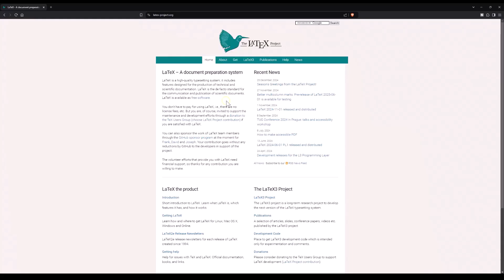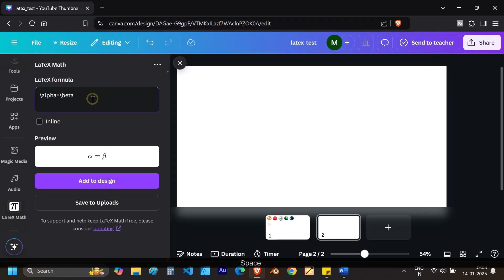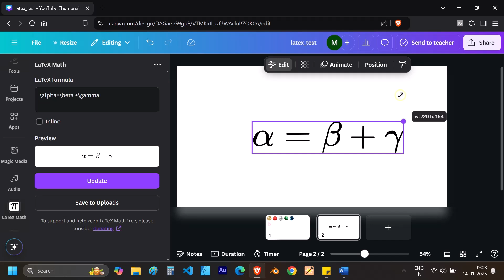How to Write Stunning LaTeX Equations in Canva Using the 'LaTeX Math' Plugin✍️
n this video, discover how to seamlessly create stunning LaTeX equations directly in Canva using the "latex math" plugin. Whether you're designing presentations, posters, or study materials, this step-by-step tutorial will show you how to integrate professional mathematical equations into your Canva designs effortlessly.

I hope you found this video helpful and informative.